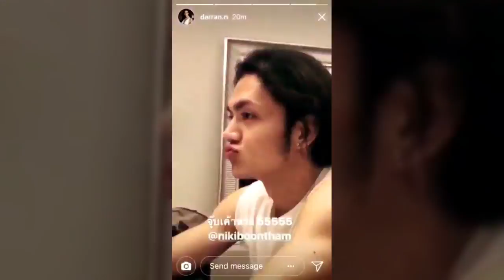นิคกี้ดารัญ ทีมคริสเกด The face all stars [Fanmade MV]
ชอบบบบ 2 คนนี้

เพลง คุณเก็บความลับได้ไหม Armchair

Special Thanks
The face all stars
Line TV
Poppory Fashion Blog